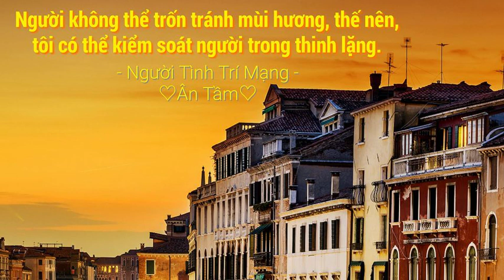Người Tình Trí Mạng - Chương 161 - 170 - Ân Tầm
"Mùi hương luôn tồn tại trên đời này nhưng không ai nhìn thấy, nghe thấy nó.

Nó có thể giúp con người chữa bệnh trong im lặng nhưng cũng có thể giết người trong vô hình.

Nó ẩn nấp ở mọi nơi, ở chính dưới lớp da thịt cùng hơi thở của bạn, khiến cho mọi bí mật của bạn không có chỗ trốn.

Cô trời sinh có khứu giác nhạy cảm, là một nhà chế tác mùi hương được mệnh danh là bậc thầy hiếm có trên đời. Thế nhưng ít ai ngờ đến, giữa lúc hào quang sáng chói cô bỗng nhiên mai danh ẩn tích.

Anh là một doanh nhân của Lục Môn, tính cách sát phạt quyết đoán. Khi chuẩn bị ngồi lên đỉnh cao quyền lực thì lại rơi vào khốn đốn, tính mạng sớm chiều...

Cô rong ruổi trên đại mạc, ẩn mình chốn cao nguyên.

Anh tung hoành trên thương trường, thâm nhập vào nơi tận cùng của nhân tính.

Gặp gỡ, tất cả đều không phải là ngẫu nhiên.

Một bí kíp chế tạo mùi hương đã thất truyền ngàn năm bất ngờ tái xuất giang hồ, cất giấu tấm bản đồ giang sơn tà khí.Một cổ thành ngàn năm ẩn mình dưới nước sâu, một quan tài thần bí trôi nổi trong hang động.

Gỗ tương tư của đôi trai gái si tình, một cô đào kép thật thật giả giả…

Trùng trùng lớp lớp những sự kiện ly kỳ trông có vẻ chẳng hề dính líu tới nhau, kỳ thực đều gắn chặt với mùi hương.Người không thể trốn tránh mùi hương, thế nên, tôi có thể kiểm soát người trong thinh lặng.

Tác phẩm tiểu thuyết tình yêu lần đầu đề cập sâu tới “mùi hương”, cảm nhận một cảnh giới học thuật về mùi. "